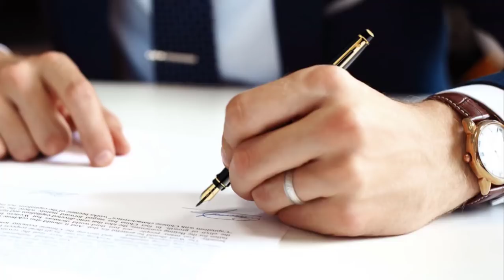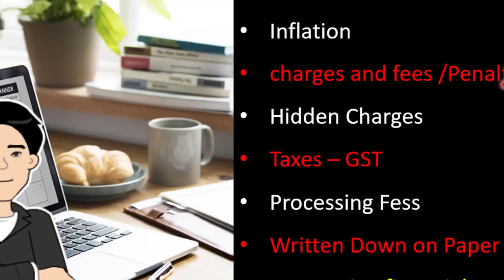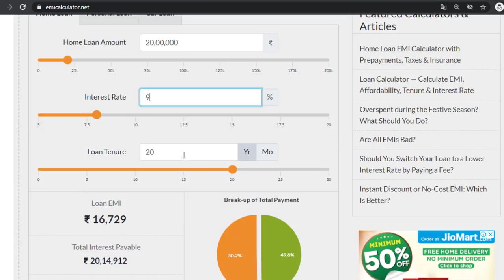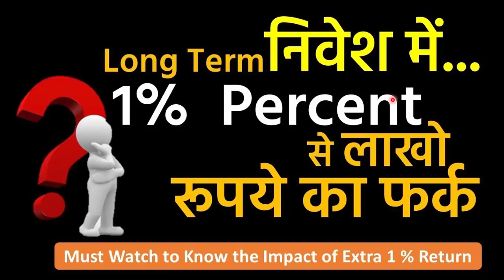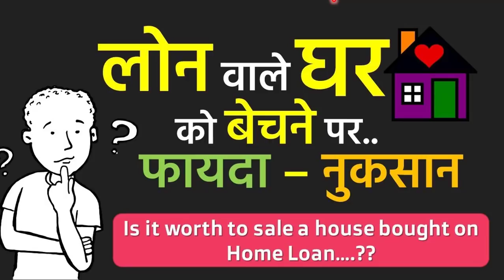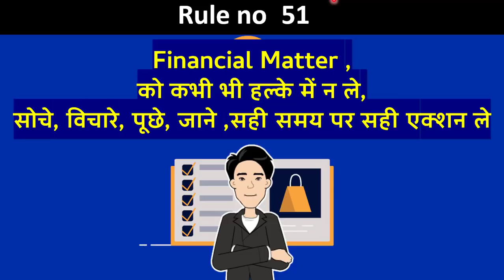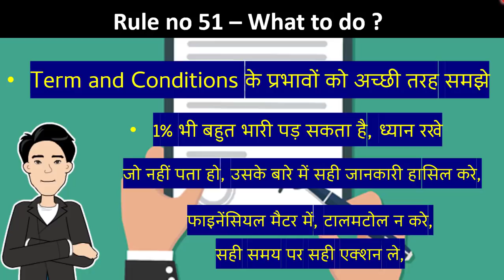Rule No 51 पैसे से जुड़ी बातो को हल्के में न ले | Take Financial Matters Seriously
Financial Book Summary in Hindi, The Rules of Money in Hindi | Richard Templar

Rule No 51 -  Pay Attention to Detail,  Take Your Financial Matter Seriously, Take

लम्बे समय के लक्ष्य - Set Long Term Financial Goals
मध्यमकालीन लक्ष्य- Set Medium Term Financial Goals
कम अवधि के लक्ष्य - Set Short Term Financial Goals

Hope this lesson will help you.
डिलीवरी ट्रेड के लिए फ्री ब्रोकरेज लाइफ टाइम -
Start Investing and Trading
Upstox Free Demat Account and Gifts Upto 4000 Rs.
Open Your Demat Account Today with Zerodha

Hindi Book Summary of The Rules of Money by Richard Templar

The Rules of Money,
Money: some people just seem to know how to get it -- and keep it!
What's their secret? What do they know that the rest of us don’t?
They know the "rules of money": the "golden behaviors" that create wealth and make it grow. Anyone can learn the rules of money.
You could learn them by spending years watching rich people up close... or you can learn them all right now, with Richard Templar’s The Rules of Money,

List of Books recommended: My All-time favourite Books

New Video is posted every Everyday :)
Thanks...